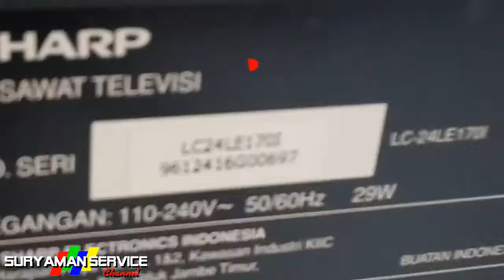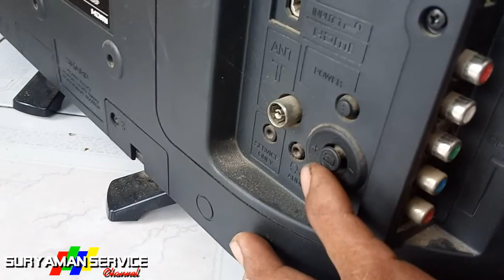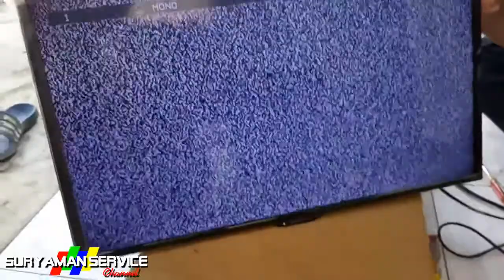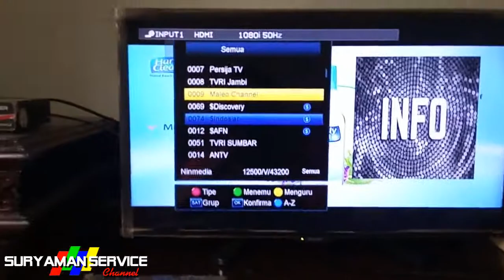Sharp Aquos 24 in indikator berkedip merah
mohon maaf bila ada kekurangan dalam penyampaian di vidio ini.bisa teman2 tambahkan (bila ada)silahkan tulis di kolom komentar.